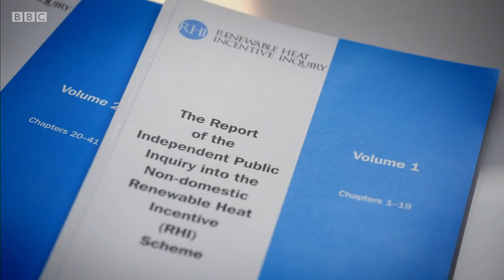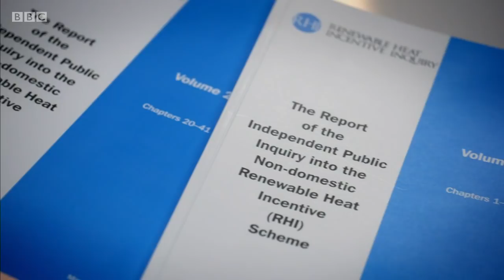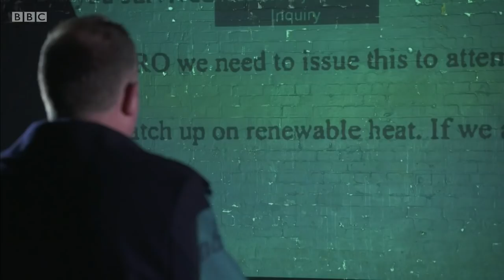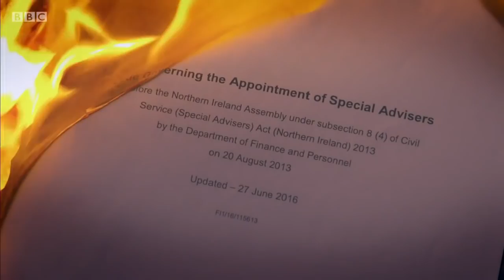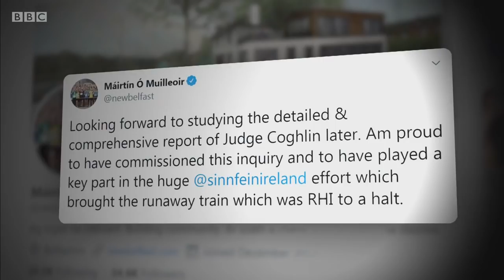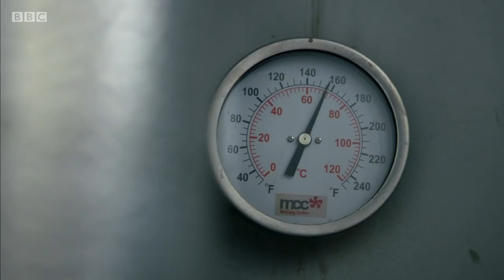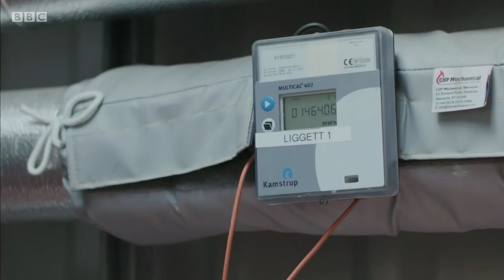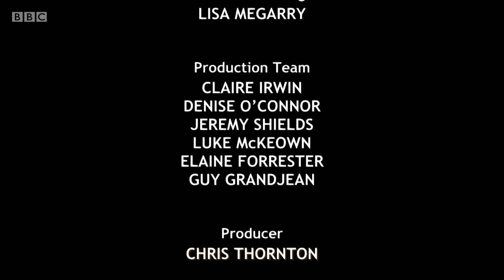BBC NI Spotlight - RHI The Inquiry Report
Conor Spackman reports on the outcome and potential consequences of the RHI inquiry.

Duration 40 mins First shown10:55pm 17 Mar 2020